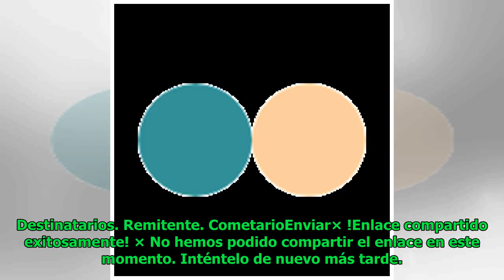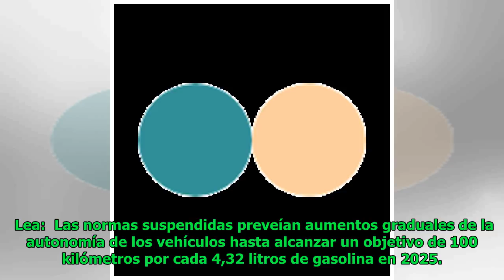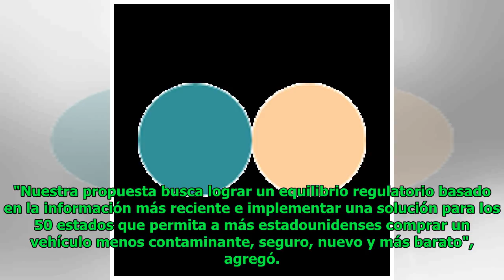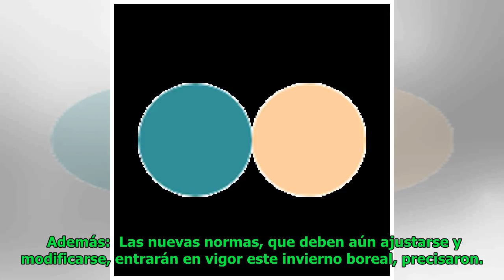Gobierno de Trump suspende las normas ambientales impuestas a automóviles